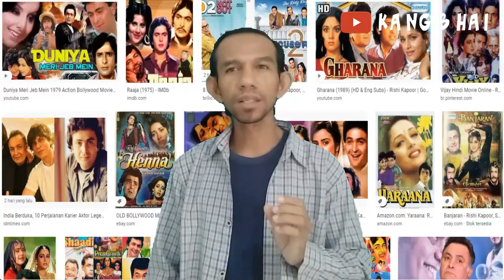INI DIA PENYEBAB MENINGGALNYA RISHI KAPOOR AYAH RANBIR KAPOOR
Beberapa hari yang lalu tepatnya pada hari Kamis, 30 April 2020  aktor Bollywood Rishi Kapoor Pergi Meninggalkan dunia pada usi 67 Tahun.

Silahkan Tonton sampai habis gaes dan di REACT. Tukang Kebun yang bermimpi jadi Youtuber Terkenal Seperti Bayu Skak, Atta Halilintar, Deddy Corbuzier, Ria Ricis, dan youtuber-youtuber sukses lainnya.

Agar kita nih si Tukang Kebun terus berkarya bikin video vlog menarik,menghibur dan bermanfaat lainnya.